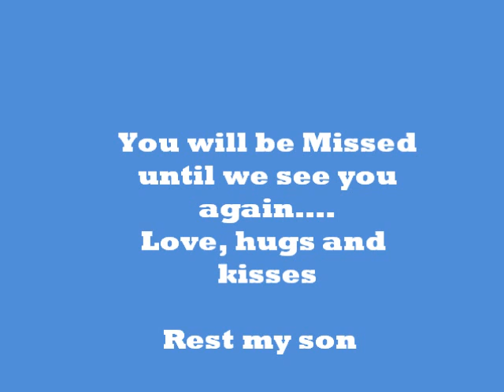Kyle Carr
missing you